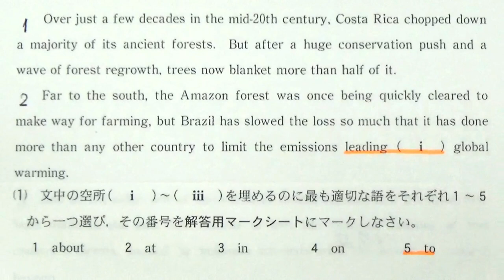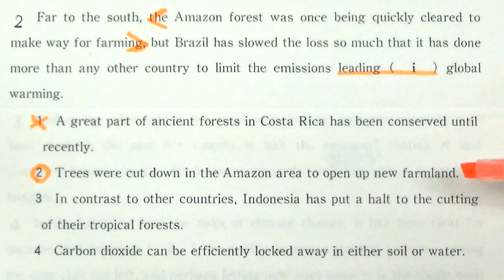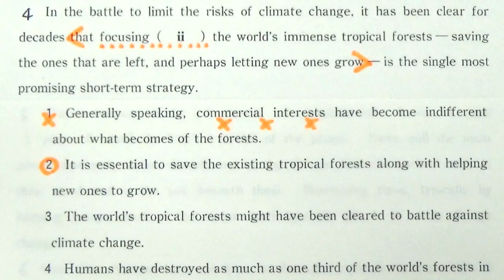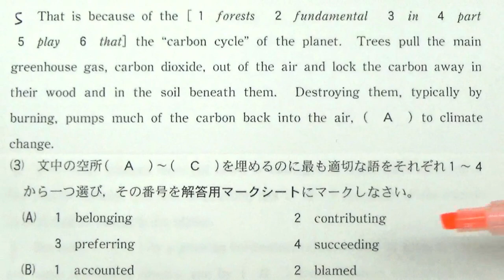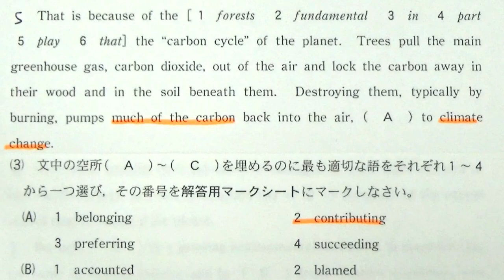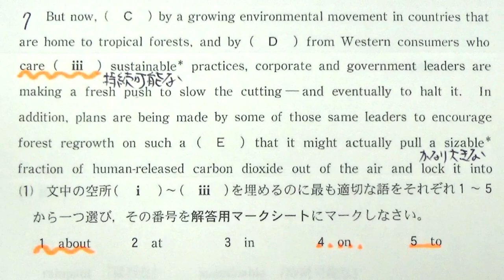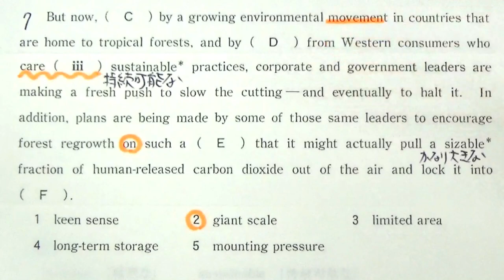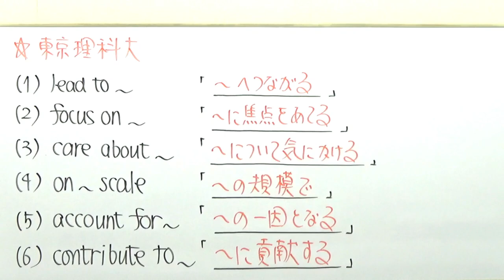【私大英語】3466東京理科大長文読解過去問演習2017経営学部１